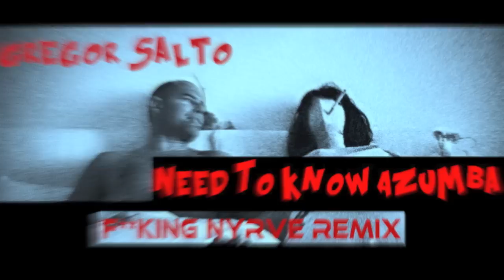Gregor Salto Need To Know Azumba ( F**king Nyrve Mash-Up)